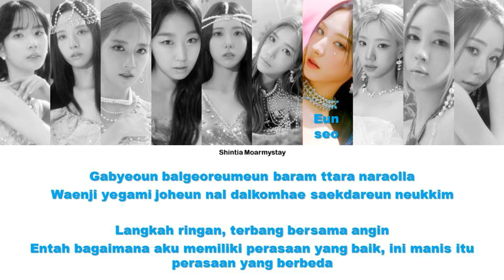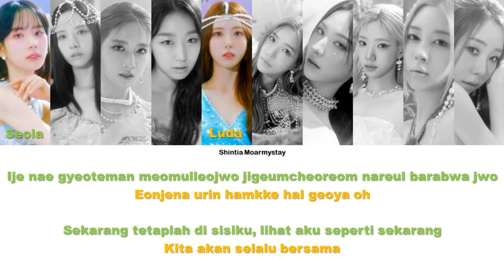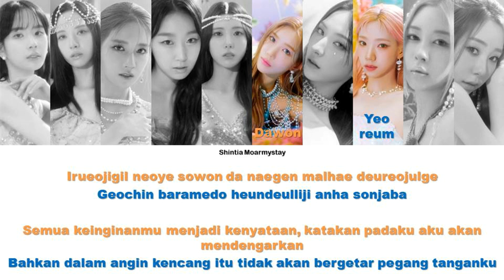WJSN - AS YOU WISH || SUB INDO LIRIK/LYRICS ROM INA (REQUEST)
Artist : WJSN COSMIC GIRL
Title : AS YOU WISH

Hello! ^^